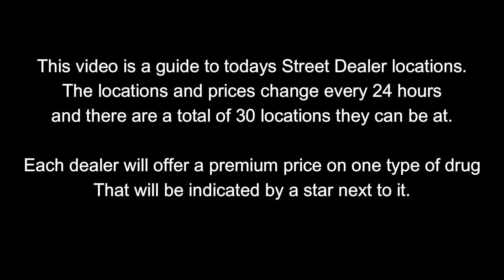GTA Street Dealers Location For Jan 3rd 2024 | GTA 5 Online | Drug Wars DLC